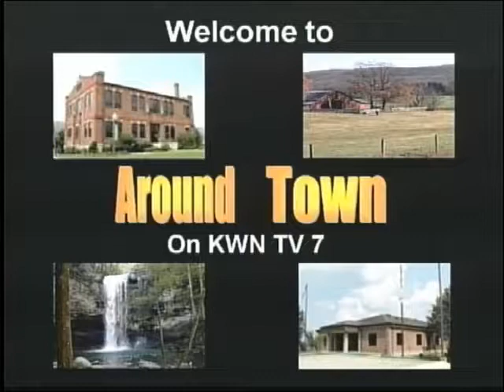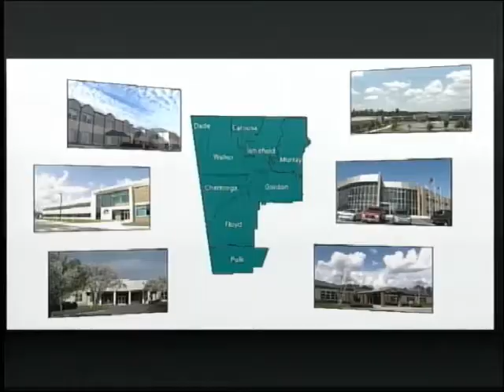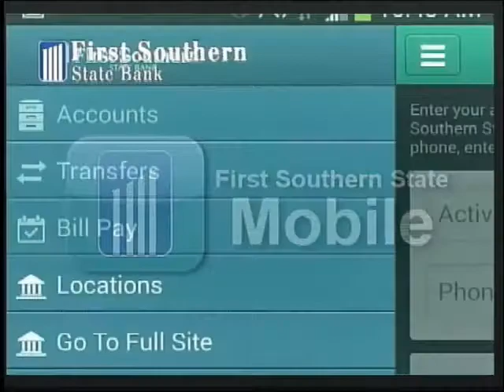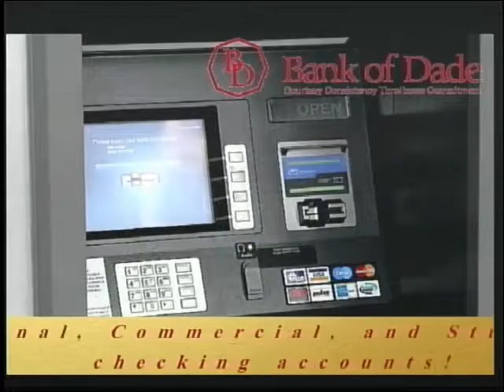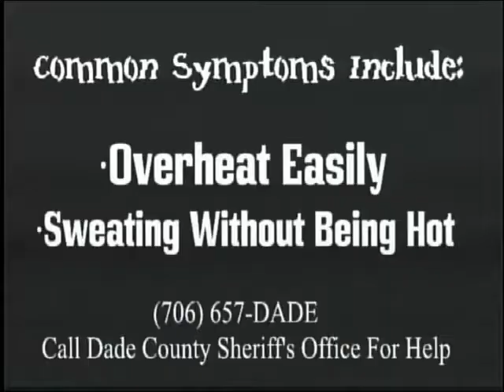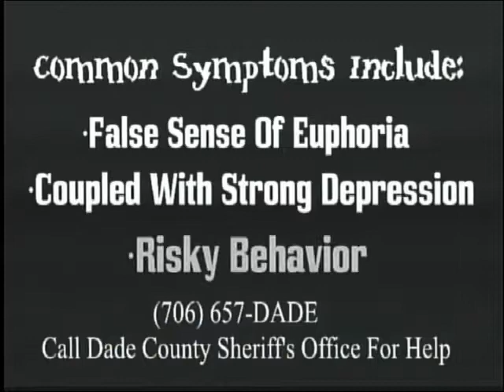Around Town - 03/12/18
Watch Around Town at 2 PM Mondays on KWN TV!